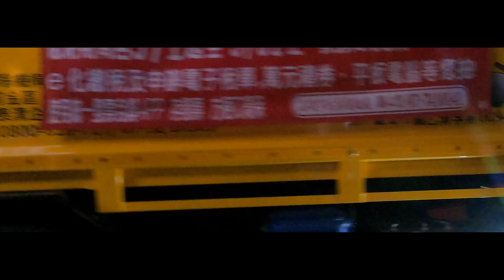育兒用 白噪音 父母救星 垃圾車 高雄市 麥克風收音 高音值 循環播放七分鐘版 TAIWAN trash truck sound for clam the baby down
如果各位對於美食有興趣
或者想看我去現場拍的照片
這個是小弟的網站
大家可以參考參考
感謝勞力